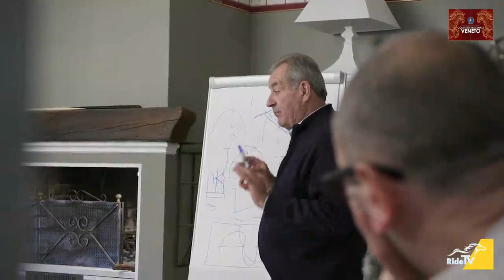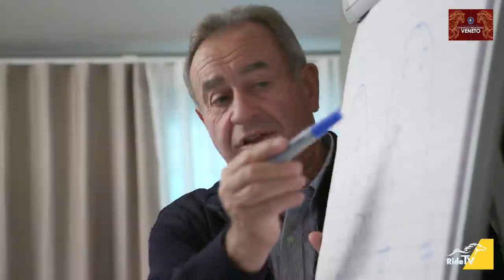ULIANO VEZZANI - l’attenzione ai cavalli anche in campo gara